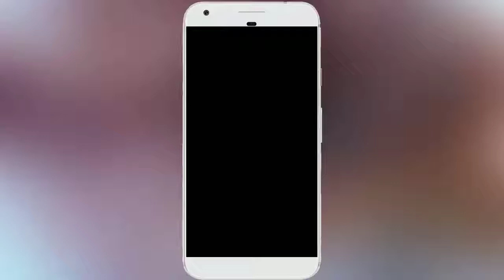Sindhuja Sindhu Dubsmash | Tamil Dubsmash | Musical.ly compilations | Best Dialog